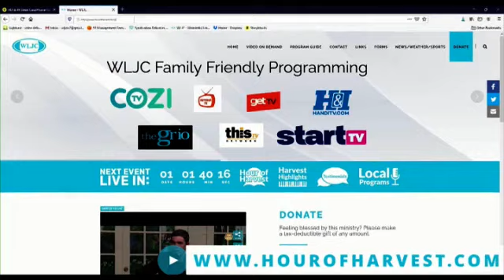10-14-23 Hour of Harvest featuring Kindra Cole & New Harvest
Musical guests Kindra Cole & New Harvest joins Host Margaret Drake to share the Gospel.